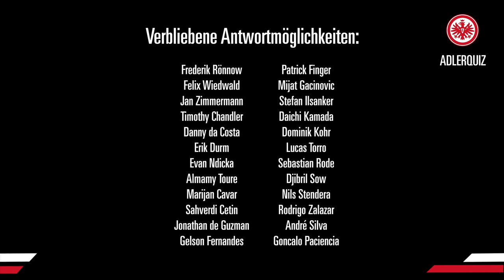Wer kennt mehr Eintracht-Spieler? | Tanja Pawollek und Sjoeke Nüsken beim Adler-Quiz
Premiere beim Adler-Quiz von Eintracht Frankfurt: erstmals duellieren sich zwei Spielerinnen der SGE-Frauenmannschaft. Viel Spaß mit Tanja Pawollek und Sjoeke Nüsken!